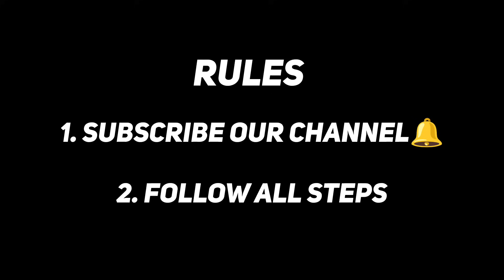Trick To Get BIG TIME 105 Rated L. MESSI | eFootball 2024 Mobile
trick to get epic big time card in efootball | trick to get epic bigt time card efootball | trick to get epic big time players in efootball | trick to get epic big time